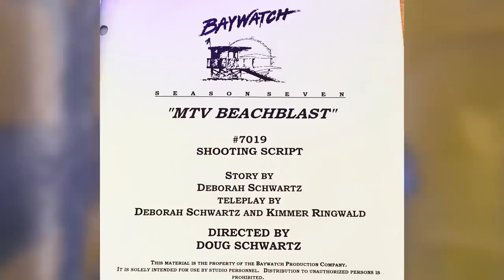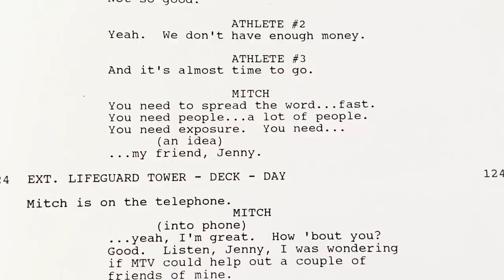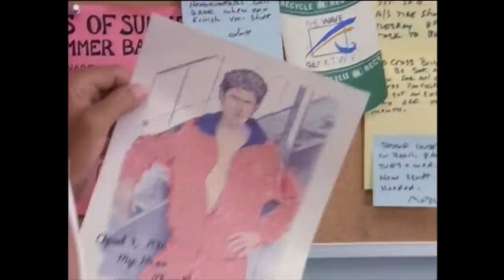Baywatching: Beachblast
The Baywatch lifeguards head over to MTV to help out the Special Olympics! Meanwhile, Cody moves in with CJ and Caroline.